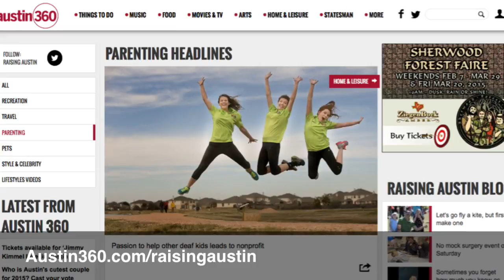Raising Austin Family Scene: March 22-28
Find many fun, family events in our video calendar guide.